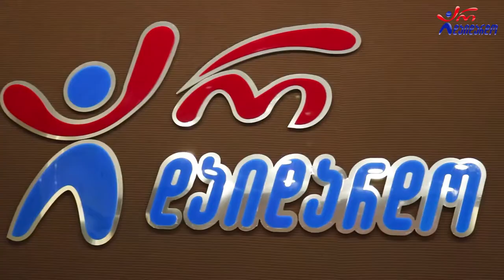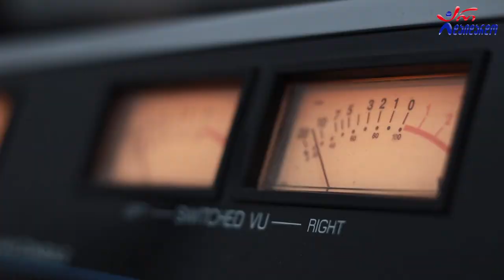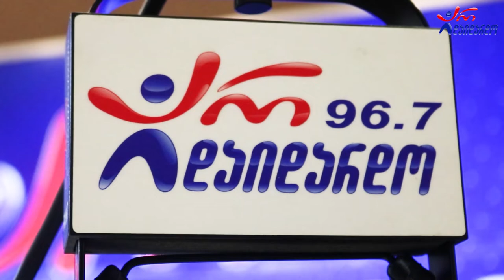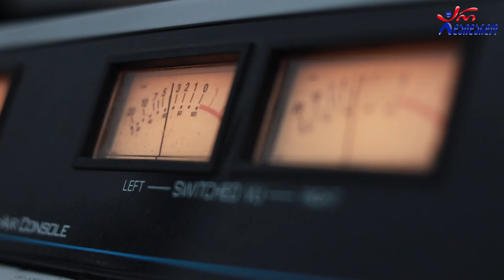აჩიკო მეფარიძე. გადაცემა "რადიო დუეტი". 21.10.2022. ვიდეო კოლაჟი / Achiko Meparidze. "Radio Dueti"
2022 წ.  21 ოქტომბერი
☛ პარასკევი - 17:00. გადაცემა "რადიო დუეტი თაკოსთან ერთად". სტუმრად აჩიკო მეფარიძე. ვიდეო კოლაჟი

@რადიო არ დაიდარდო / Radio Ar Daidardo